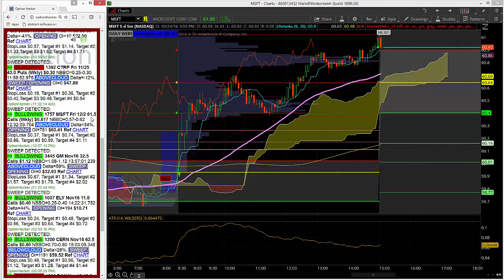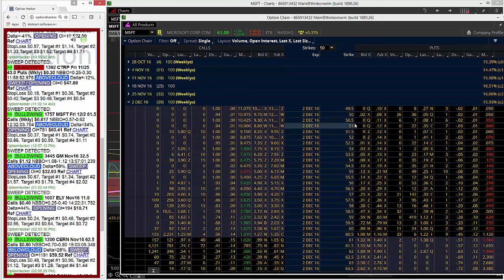10.24.2016 Traders Betting More on MSFT